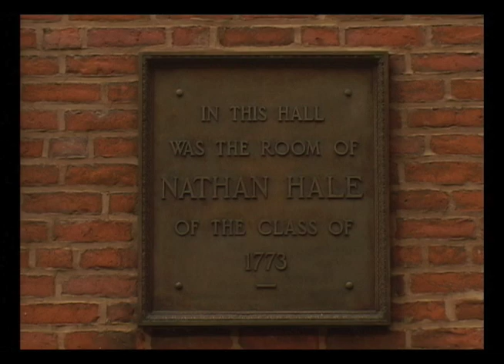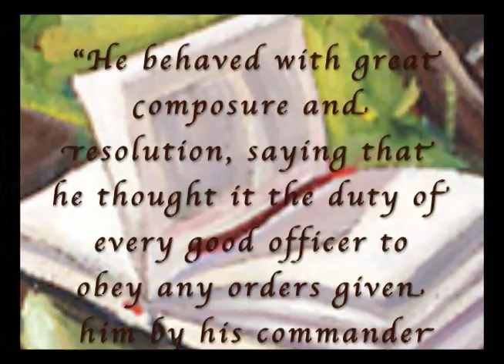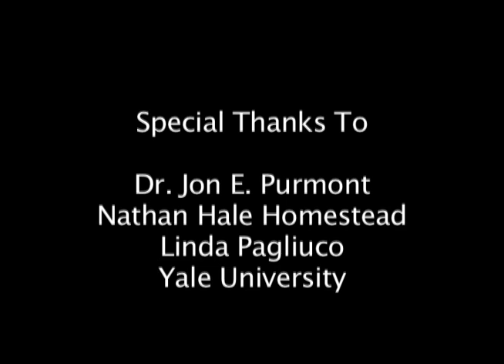Nathan Hale short biopic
7 minute documentary on Nathan Hale, America's first covert operative.  This was one of my senior projects from college.